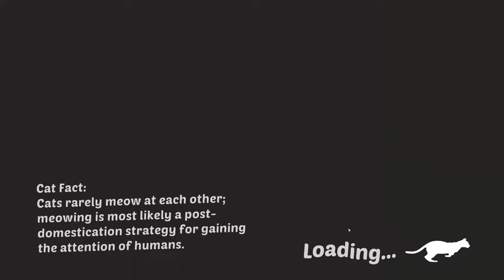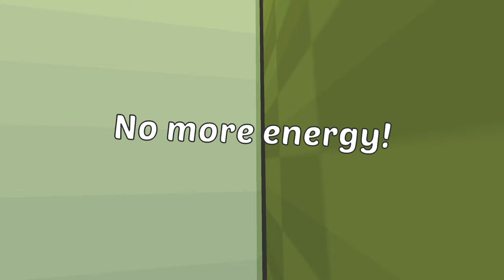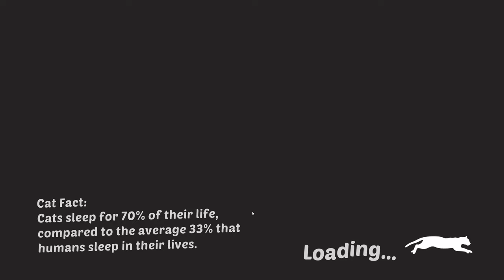Catlateral Damage: Remeowstered [PC] Gameplay (No Commentary)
The first bit of PC gameplay of Catlateral Damage: Remeowstered in HD without any commentary. Game released on Sep 15, 2021.

» Game Description (Steam):
The premier first-person destructive house cat simulator is back with a vengeance! Play as a mischievous cat, swat your human's possessions onto the floor, scratch up curtains, smash precious keepsakes, and show your owner who's boss.